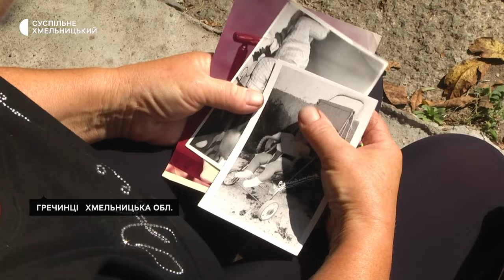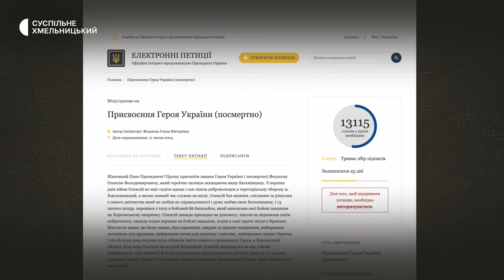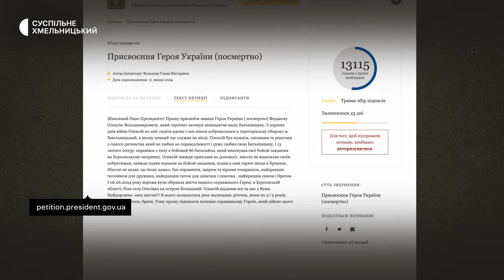Історія загиблого тероборонівця з Хмельниччини Олексія Федькова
«Він ніколи не ховався за чужі спини», - каже про сина Олексія Федькова з Гречинців Летичівської тергромади мати Тетяна. Суспільному розповіла: на початку повномасштабного вторгнення син пішов до 106-ої окремої бригади тероборони, служив у Хмельницькому, потім на Херсонщині, де загинув 6 червня цього року при виконанні бойового завдання. Дружина військового написала петицію про присвоєння йому звання Героя України посмертно.